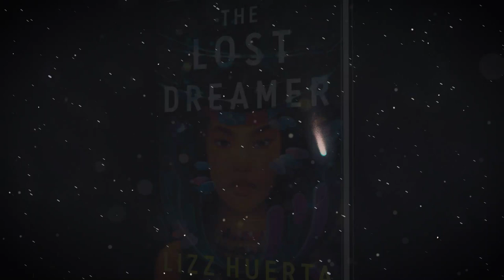SNEAK PEEK: The Lost Dreamer by Lizz Huerta | Teaser Trailer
"You must seek the lost dreamer. The chaos will begin tonight."

Mark your calendars for March 1, 2022 with the release of a groundbreaking new YA fantasy from debut author Lizz Huerta, THE LOST DREAMER.

A stunning YA fantasy inspired by ancient Mesoamerica, this gripping debut introduces us to a lineage of seers defiantly resisting the shifting patriarchal state that would see them destroyed—perfect for fans of Tomi Adeyemi and Sabaa Tahir.